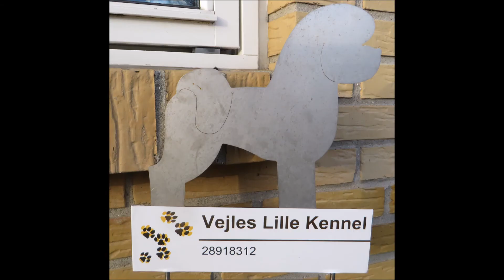Bichon Frisé hvalpe. W-kuldet. 26. video